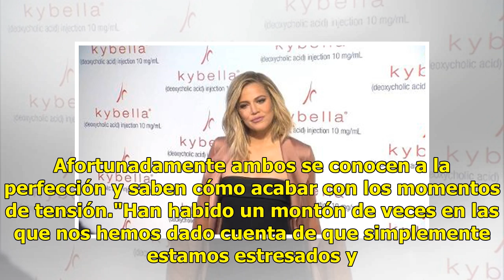¡Alerta de ternura! Esto es lo que siente el novio de Ariel Winter por ella | E! Online Latino | An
¡Alerta de ternura! Esto es lo que siente el novio de Ariel Winter por ella | E! Online Latino | Andes